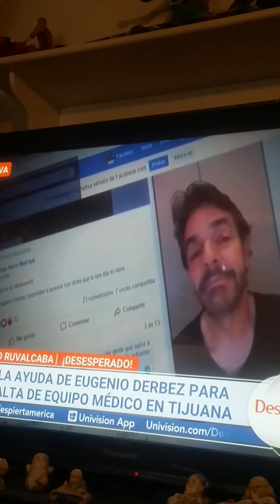Las mentiras del Doctor y De alrevez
Jajajajajajajaja los destapan